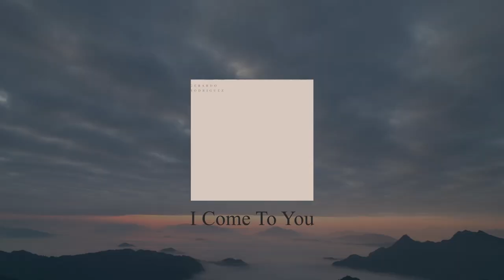GOD OF PEACE- 1 I COME TO YOU (Music For Anxiety)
Gerardo Rodriguez is a Trumpeter and music producer. In his career he has played with world-class artists such as Marc Anthony, Prince Royce, Thalia among others. GOD OF PEACE is their latest production and is dedicated especially to curing Anxiety and Depression.

Gerardo Rodriguez es un Trompetista y productor musical. En su carrera ha tocado con artistas de talla mundial como Marc Anthony, Prince Royce, Thalia entre otros. GOD OF PEACE es su más reciente producción y va dedicada especialmente a sanar la Ansiedad y la Depresión.